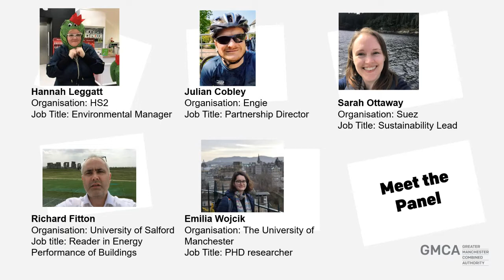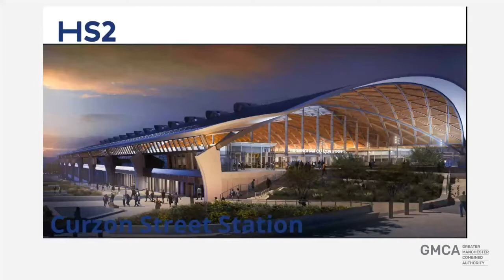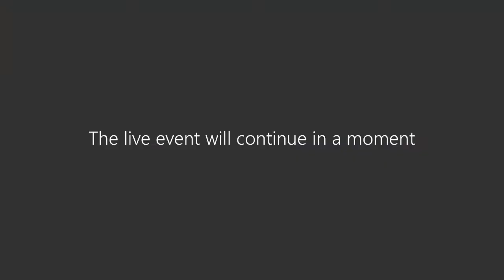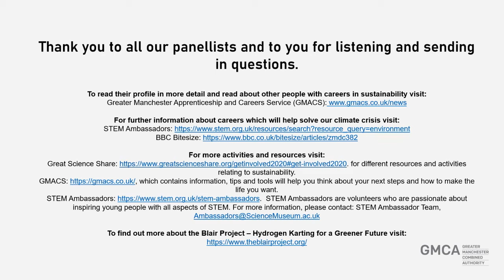Live Sustainability Q&A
On Tuesday 2nd June, to support the Great Science Share, the GMCA hosted a Q&A panel with Greater Manchester employees whose roles are about sustainability or addressing the climate emergency.